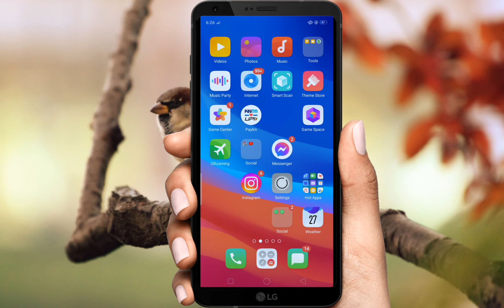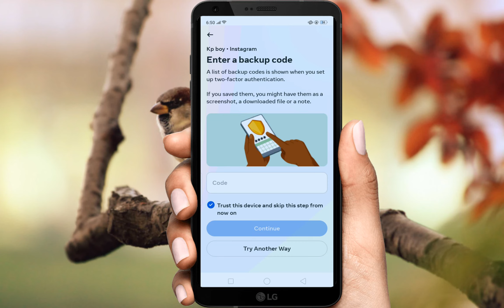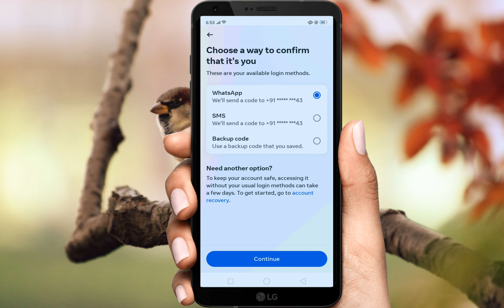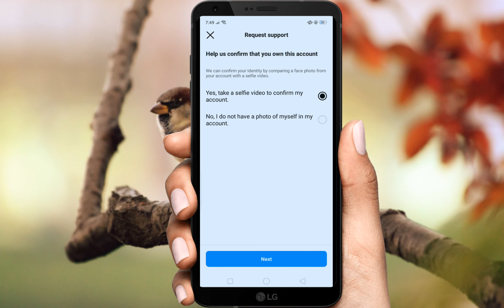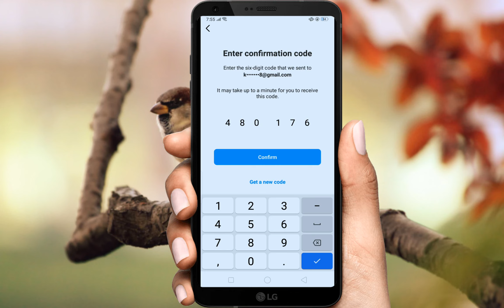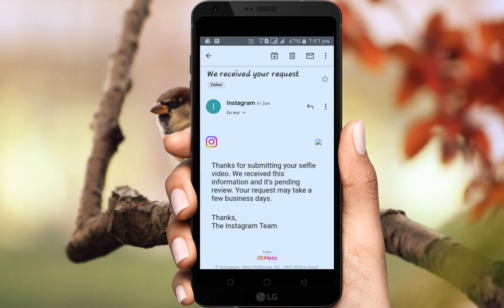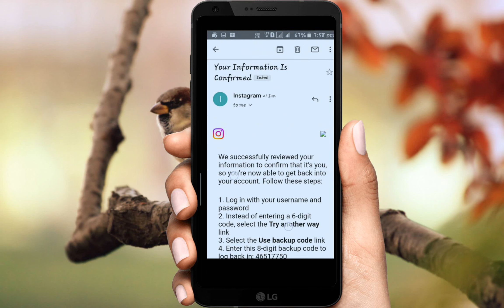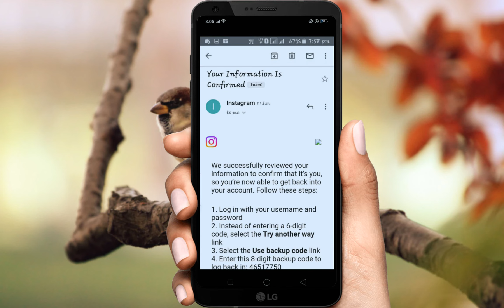How To Login Instagram Account Without Two Step Verification | Instagram Backup Code Kaise Nikale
Techno Khaja
Hi doston me is video me apko batay hai ki bina kise two step verification ke instagram ko kaise login kar sakte hai is video ko pura jaroor dekhe.

How To Login Instagram Account Without Two Step Verification
Bina Kisi SMS Ke Instagram Login kare
instagram backup code kaise nikale without login
instagram two factor authentication code not received
how to login instagram without verification code
bina two step verification ke instagram login kaise kare
How do I avoid 2 step verification
instagram 8 digit backup code kaise nikale
How do I remove two-factor authentication in Instagram
how to get new backup codes for instagram
Techno Khaja

Hi guys.
this is tech related channel for technical knowledge